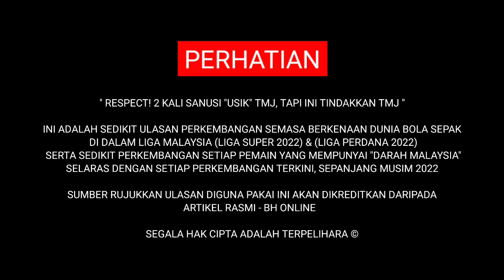RESPECT‼️ 2 KALI SANUSI "USIK" TMJ, TAPI INI TINDAKKAN TMJ 💯